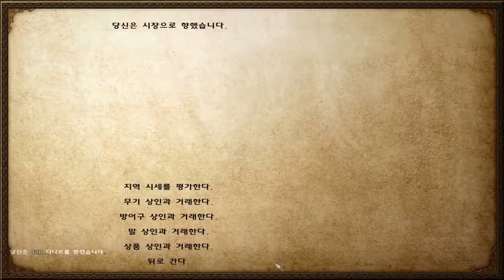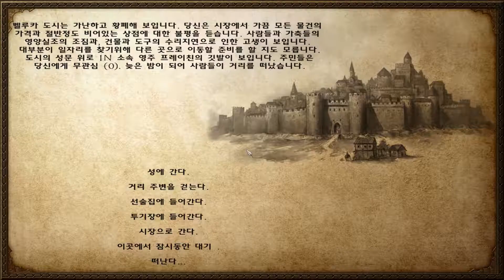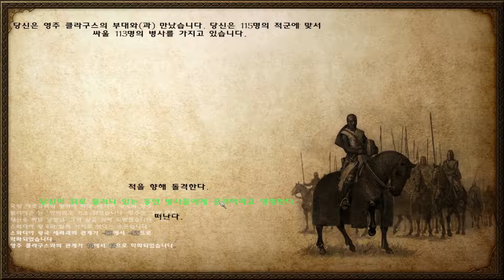48화 - 맨손으로 시작해 세력을 키워 세계 정복을 해보자 Feat.기병 l 마운트 앤 블레이드 워밴드(Mount & Blade Warband) 이니TV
게임 - 마운트 앤 블레이드 워밴드(Mount & Blade Warband)

게임 설명 - 중세 유럽을 경험해 볼 수 있는 게임으로
상인, 용병, 영주, 왕 등등 내가 하고 싶은 걸 하면 되는 게임 (물론 왕이 되려면 많은 준비가 필요합니다)
특히 군사들의 성장과 동료들(군사 말고 영웅 느낌?)을 모으는 재미가 쏠쏠합니다.